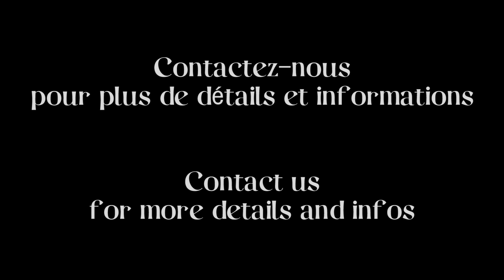New floating cabin - Nouveau chalet flottant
Dock industries : Integrity, service and quality
Dock industries : Intégrité, service et qualité